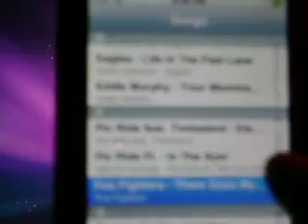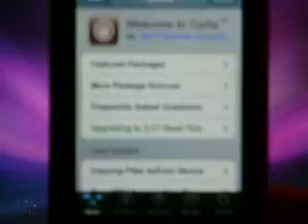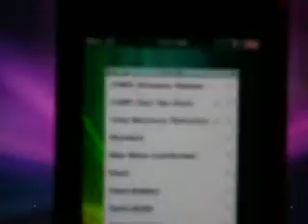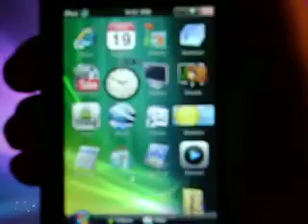How To Get Windows Vista Theme on iPod Touch (Jailbroken)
***READ ME***

Once your iPod touch is jailbroken, you can download this cool theme in Cydia!

"Please don't act like idiots in the comments! That means saying I should be burnt and torchured because a few people said that in my last video on iPod Apps which i found shocking and pretty funny because I'm the one accused of having no life when they're saying that shit on YouTube comments!" --Zeppelin835

Thanks!